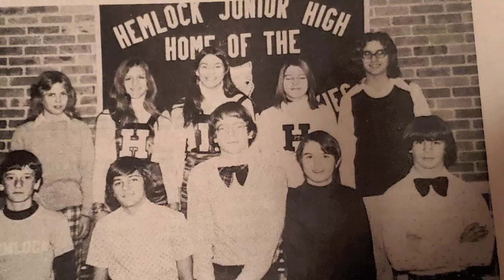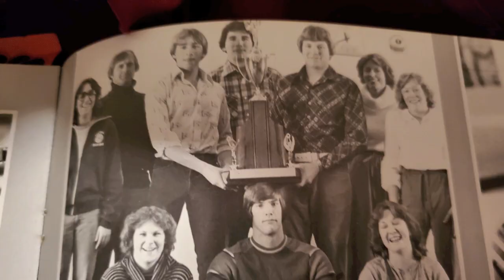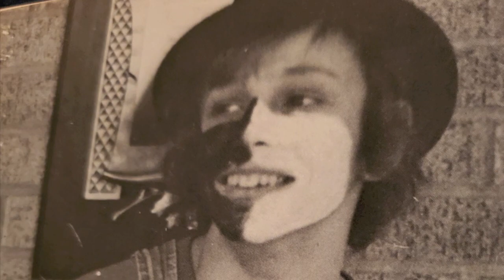hemlock class of 1979 30th Reunion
This is the middle/high school years with our 30th reunion.